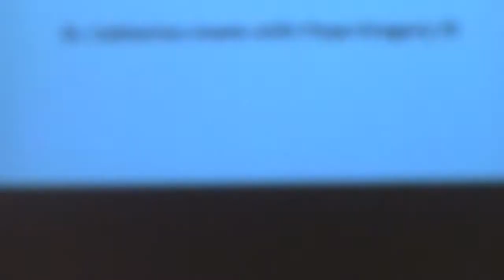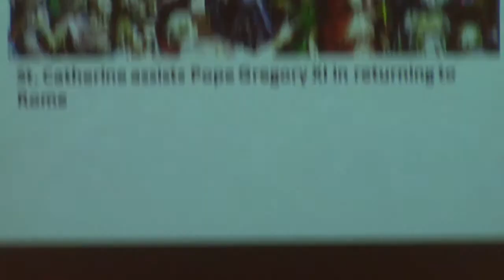Dinner with the Doctors- Catherine of Siena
Jean Heimann, author of "Seven Saints for Seven Virtues", gives a presentation on St. Catherine of Siena, Doctor of the Church.